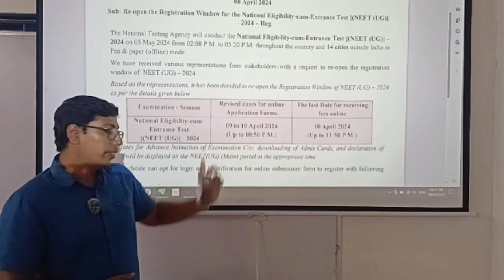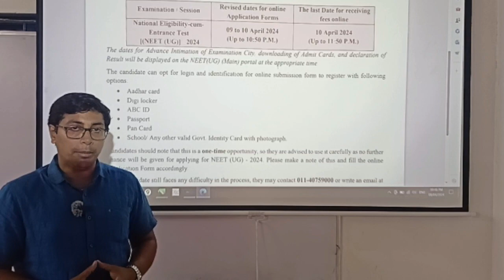URGENT😉 NEET -2024 $$$ SHOCKING NEWS neet #2024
NEET 2024 SHOCKING NEWS